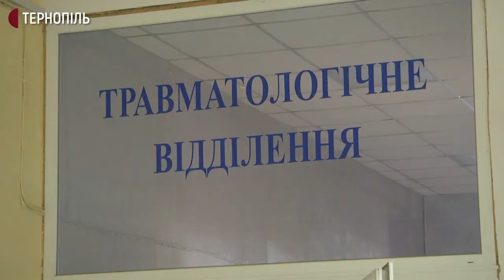У Тернополі більше 20 людей за сьогодні звернулися до травмпункту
Більше 20 людей за сьогодні звернулися до травмпункту Тернопільської лікарні швидкої допомоги, з них чотирьох – з переломами рук і ніг госпіталізували. Про це розповів завідувач травматологічного відділення Андрій Обаранчук